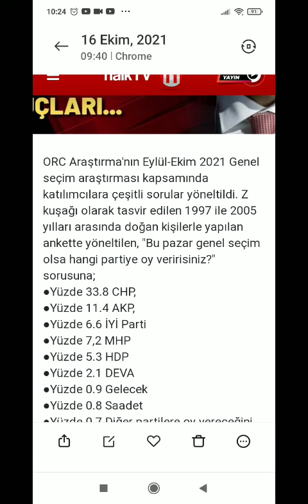Bu seçim anketinde CHP AKP'ye 3 kat fark atıyor! AKP'ye yakınlığıyla bilinen 'O' firma... 'Z kuşağı'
ORC Seçim Anketi
Anket yorumları
Son Anketler
Anket Sonuçları
Seçim Anketi
Seçim Anketleri
YouTube'da "Bu seçim anketinde CHP AKP'ye 3 kat fark atıyor! AKP'ye yakınlığıyla bilinen 'O' firma... 'Z kuşağı'" videosunu izleyin

BARIŞ BİNER
TARAFSIZ HABER
haberin olsun..

OYNATMA LİSTELERİM